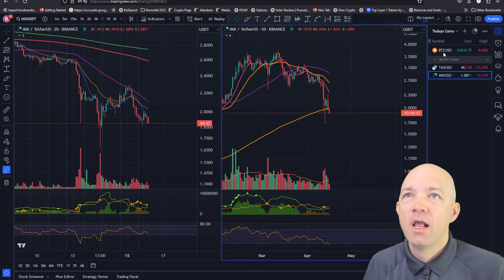Will Bitcoin go further down? BTC TAO Price Analysis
Does Bitcoin have more to go down before it continues upwards? In this  Technical Analysis video were going to look at Bitcoin, Bittensor TAO and Immutable X IMX for potential short setups.

Timestamps:
00:00 Intro
0:15 Bitcoin BTC Technical Analysis
3:00 Bittensor TAO Technical Analysis
5:20 Immutable X IMX  Technical Analysis